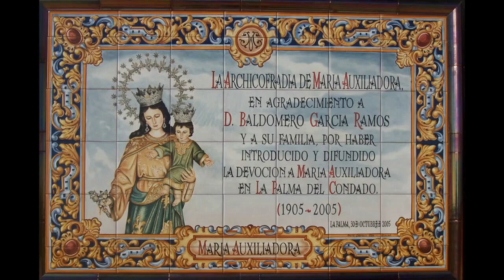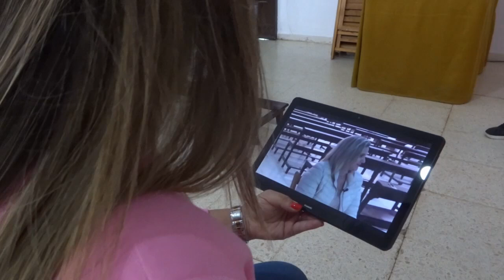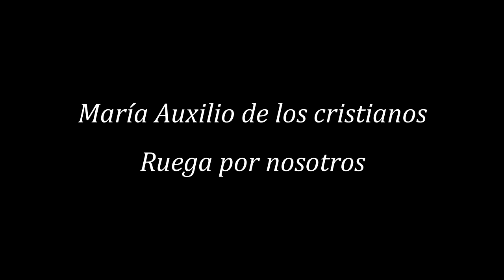MARIA AUXILIADORA. ESPECIAL 2024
Programa especial fiestas 2024 . Archicofradía María Auxiliadora.
La Palma del Condado.